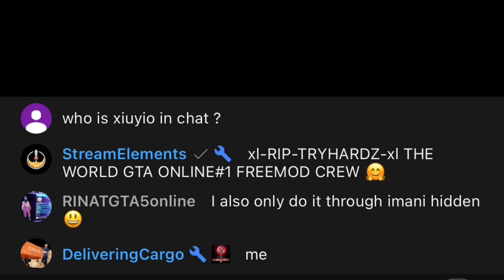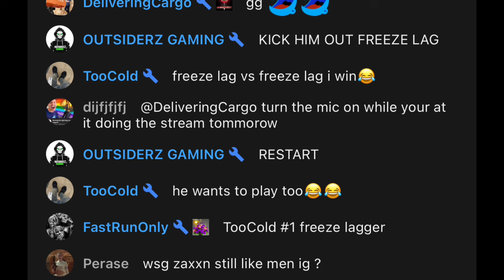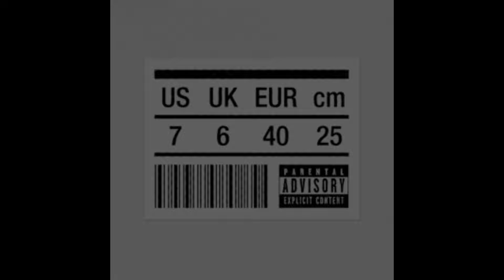Sliding Through Another Trolling Masterclass Using The Gayest Account Ever In GTA Online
In this video, I take on another trolling challenge using a fruity freak of an account, causing funny moments, raging, and even ip threats…

Nothing Personal-IMI

Thumbnail By @thelosthero67

ALL CONTENT IS SATIRE SO DON’T GET OFFENDED